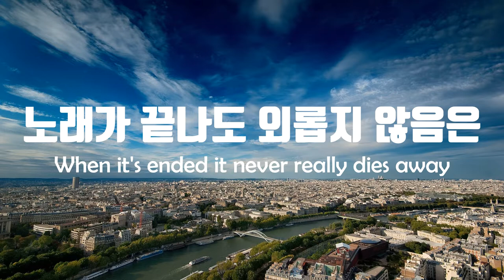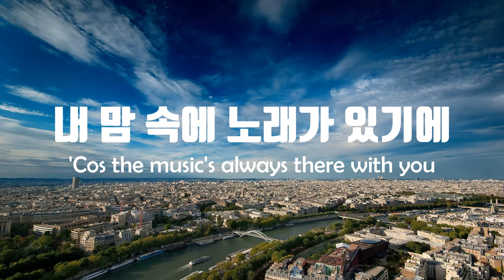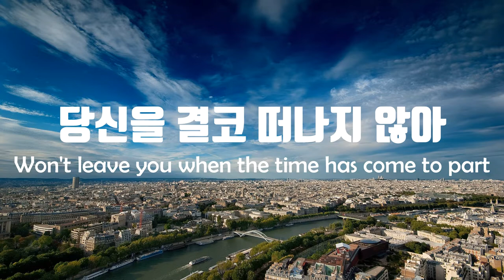The Music's Always There With You(음악은 항상 너의 곁에) / John Rutter - 수원시립합창단(Suwon City Chorale)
The Music's Always There With You(음악은 항상 너의 곁에)
John Rutter

존 루터(John Rutter, 1945~ )는 영국을 대표하는 작곡가이며 현존하는 작곡가 중 가장 성공한 인물로 손꼽힌다. 그는 영국의 대표적인 합창단인 캠브리지 싱어즈(Cambridge Singers)를 창단하여 많은 음반작업을 하였고 수많은 작품 활동을 통하여 대중적인 인기와 명성을 쌓은 작곡가이다.
이 곡은 존 루터가 4성부 합창과 피아노 또는 실내악 오케스트라 편성으로 작곡한 작품으로 덧없이 흘러가는 세월 속에서 늘 우리와 함께하는 음악의 힘을 역설하는 가사를 가지고 있다. 피아노의 단순한 반주와 합창이 유니즌과 폴리포닉을 번갈아가며 연주되는데 이를 통해 과거에 대한 향수와 앞으로 다가올 미래에 대한 낙관적인 생각을 모두 담아낸다.

Suwon City Chorale
지휘: 이상길
Conductor: Sang Kil Lee
피아노: 김은애
Piano: Eun Ae Kim

그리움의 노래(Song of Yearning) / 1993 발매

계절은 시시때때로 변하고
Every morning will soon turn into evening
세월은 유수같이 흐르네
And springtime will soon turn into fall;
모든 추억들은 지나가버리고
Every memory must fade like a passing parade,
그리워 할 젊음의 시간
And youth become a time you just recall.

좋은 시간은 마술처럼 보이네
But the good times together seems so magical.
너의 삶 속의 노래처럼
Like music that lasts your whole life through;
노래가 끝나도 외롭지 않음은
When it's ended it never really dies away
내맘속에 노래가 있기에
'Cos the music's always there with you.

따뜻한 사랑을 서로 나누며
Every new day could be a time of harmony
언제나 기쁨 넘치고
If people could only be in tune;
허공에 지은 꿈,
All the visions you could share,
요술 궁전은
magic castles in the air
너무나도 빨리 사라지네
Seems to fade away and vanish all too soon;

음악 속에 있는 사랑의 힘은
But the magic you share when you make music
당신을 결코 떠나지 않아
Won't leave you when the time has come to part;
세월이 흘러도
And it feels like
굿바이라고 말 안해
you never have to say goodbye,
당신 마음 속에 있으니까
'Cos the music's always there in your heart

세월이 흘러도
굿 바이라고 말 안해
당신 마음 속에 있네
'Cos the music's always there
언제나 맘속에
the music's always there
맘 속에